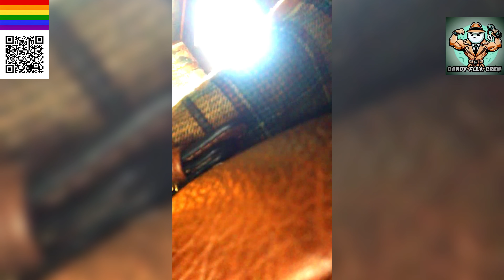Snores #4 - BTS-Link Snores in Laura’s Room / Welcome to the Link Dandy Paranormal Network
Laura’s Room

In this clip, Link snores in Laura’s room. This set of 4 uploads is during the day. It is the foot view of the bed. Please note anything Paranormal in the comment section below.

Preface:
This is the 2024 Series. In specific, this series incorporates the 72hr stay the 6-24 investigation.  I have left the task of scouring the entire video for the viewers that enjoy that activity. It is the entire premise for viewing static cam footage. Please feel free to add any evidence with timestamps you find in the comment section on your device. These free to view static cam uploads are an excellent resource for those who cannot physically or financially afford to go to the locations & do investigations themselves, or afford to view on the pay-to-view platforms.
Have fun investigating & stay scary!

PS for more REAL paranormal content see Paul Kenyon's Dandy House page on FB.
therealdandyhouse Paul Kenyon Youtube

Yours Truly,
Link Dandy
Haunted Hinsdale Dandy House 6-2024 - Caught on Camera Static Cam Hinsdale NY

            During this 3 night investigation we encountered: Throughout the nights, we experienced multiple voices were captured, dogs barking, apparitions out at the pond and black apparitions at night in the back yard & on & on.

              Link Dandy Paranormal specializes in investigating and documenting paranormal activities. He is a dedicated and experienced paranormal investigator; he aims to provide answers to those who seek to understand the mysteries of the supernatural world.
Link Dandy Paranormal goes above and beyond to ensure the accuracy and integrity of his investigations. He employs state-of-the-art equipment and techniques to capture and analyze evidence of paranormal occurrences. From EVP (electronic voice phenomena) recordings to thermal imaging and EMF (electromagnetic field) detectors, he leaves no stone unturned in the quest for the truth.
Utmost Haunted Location in New York